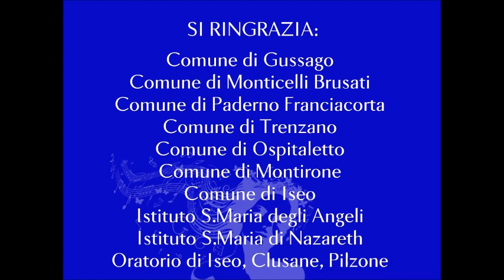Time for us...Time for music! 7 minuti con...M°Fabrizio Brancaccio (Canto)